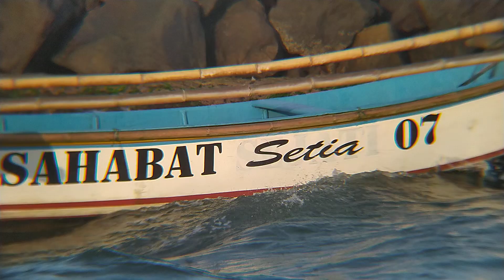Maju Perlahan Saat Gelombang Cukup Tenang